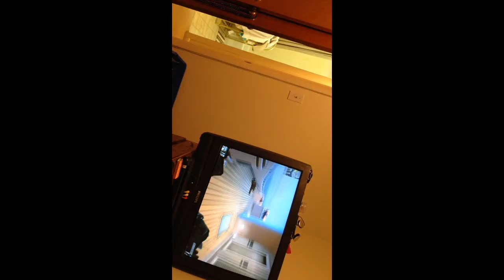Playing call a dutty with a sub scriber